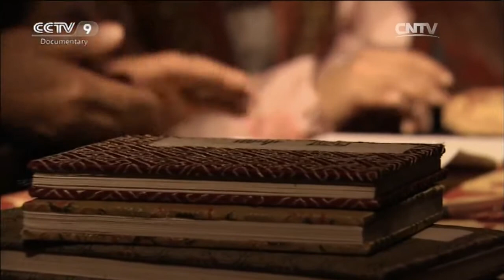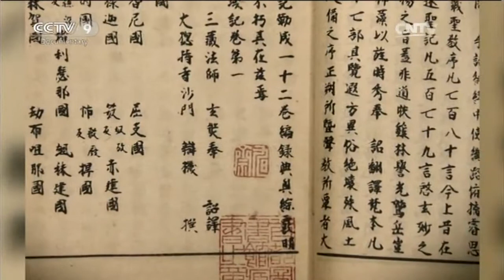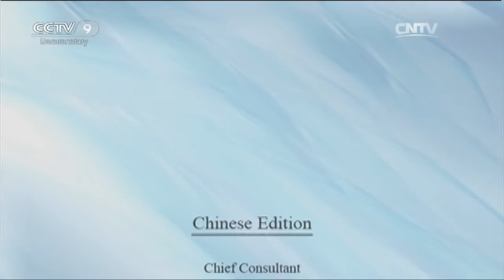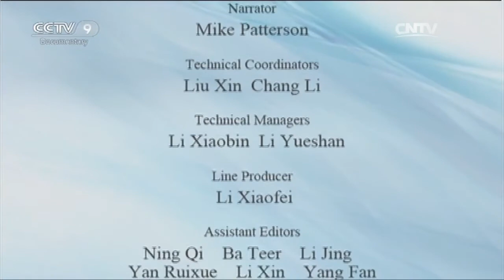Top Choice 04/11/2016 Xuanzang’s Pilgrimage Part 3-4